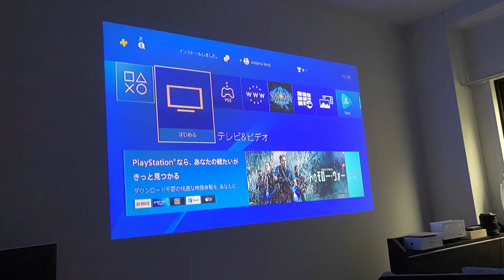【映画レビュー】悪人伝 アウトローな韓流映画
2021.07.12 どういうわけか映画レビューが好評なので本日も韓流映画紹介